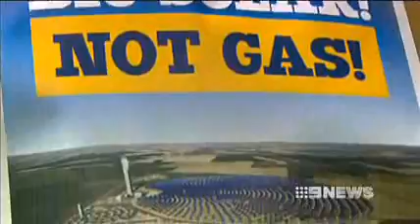AYCC's Walk for Solar on Channel 9 News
On Sep 30th, 2012, the Walk for Solar was featured on Channel 9 News! Let's Repower Port Augusta with solar thermal technology!